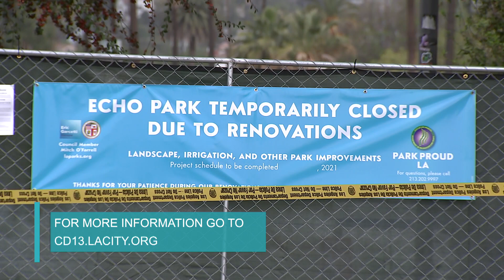LA This Minute - Mitch O'Farrell on Echo Park Lake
Councilmember Mitch O'Farrell discusses the planned renovation of Echo Park Lake and housing services for the Angelenos that have been living on the site.